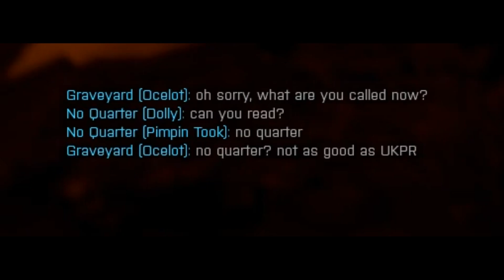Frontline War Reporting - Arma 3 Exile (1500 Subs Special!)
*Arma 3 Exile - Frontline War Reporting on MGT Exile Servers - mgtrolls.eu*

This is an Arma 3 documentary on the state of war in Chernarus and Tanoa...our intrepid journalist WiseManLofty and his cameraman go above and beyond to interview some of the denizens of the MGT Exile servers...will they come out on top?

Hey guys, so this week I wanted to do something a bit different to say thank you to 1500 subscribers! So whether you're new to the channel or have been subbed for a long time, thank you very much and I hope you enjoy this video of me getting the real story from Cherno and Tanoa! Peace!